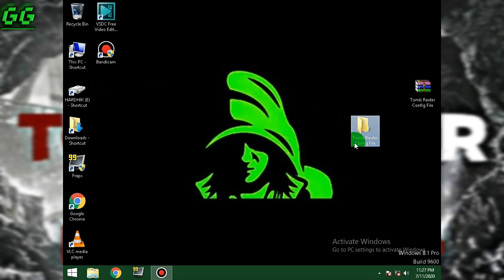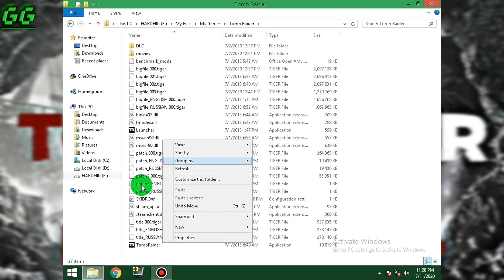Tomb Raider 2013 Low End PC Config File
Hey Everyone,
GG Online!

In this Video, I listed a few tips to fix the performance issues such as freezing, spikes, low FPS, stuttering, lagging, fps drop. in just a few minutes, you'll be back in the game with better FPS. Sounds exciting right?
And yes it is.

The following config files can help quite a lot, If your game looks like a slideshow even with the lowest video settings, you might be able to improve performance with a dive into the low end pc's config file.

You'll be able to push the graphics lower than in-game settings allow.

It's simple to do, just download the config file, copy, replace and enjoy!!

My PC Specs:
RAM: 4 GB (2x2)
CPU: Intel Pentium CPU G630 @2.70GHz
GPU: Intel HD graphics (1GB)
OS: Windows 8.1 Pro 32-bit
Comment Down Your Experience 📝